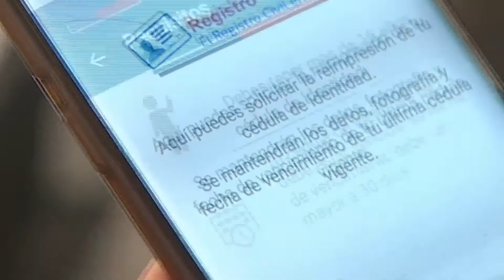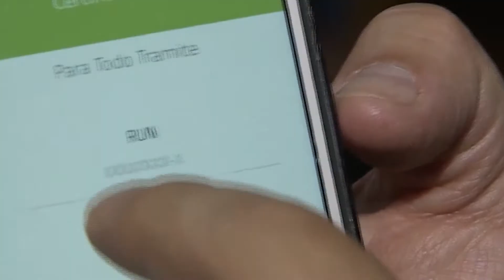Nueva ley permite cambiar orden de los apellidos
La Sala de la Cámara respaldó los cambios del Senado y despachó a ley el proyecto que permite inscribir en primer lugar el apellido de la madre.